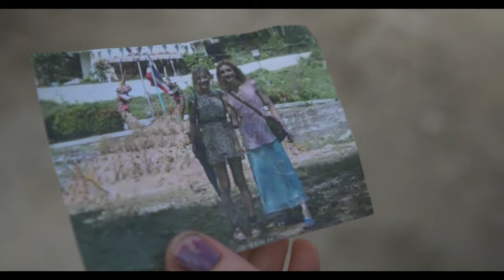TRANS MEMORIA - OFFICIAL INTERNATIONAL TRAILER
Synopsis: Victoria looks back in time to understand her transition and what it is that defines you as a woman. Having lost a close friend she shares her pain and embodied experience with Athena and Aamina, themselves on their own journeys of transition. Together they explore who they were then and who they are today, listening to the ghosts of the past, the laughs of the present  and the whispers of the future.

A film by Victoria Verseau
Produced by Malin Hüber (HERFILM) & Mathilde Raczymow (Les Films du Bilboquet)
Documentary / 72 min / Sweden, France / 2024
Language: Swedish, English
Subtitles: English